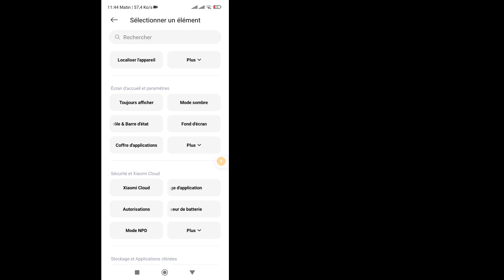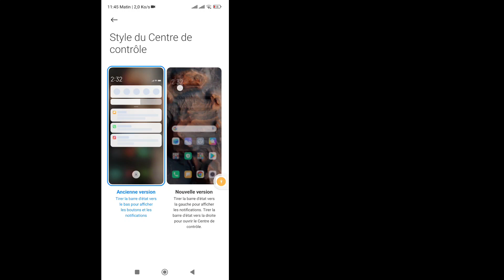Paramètres du centre de contrôle Redmi 13C | Modifier le centre de contrôle sur Redmi 13C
Paramètres du centre de contrôle Redmi 13C | Modifier le centre de contrôle sur Redmi 13C | Activer le contrôle HyperOS

Je vais vous montrer les paramètres du centre de contrôle Redmi 13C | Modifier le centre de contrôle sur Redmi 13C || Regardez cette vidéo et apprenez à modifier le centre de contrôle Redmi 13C
Comment modifier le centre de contrôle Redmi 13C pour apprendre. Suivez les instructions à l'écran